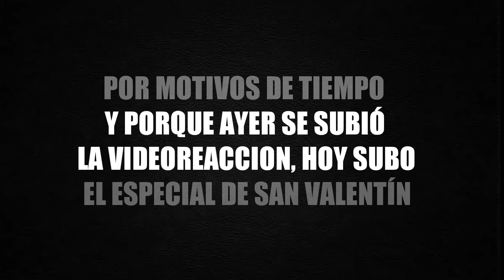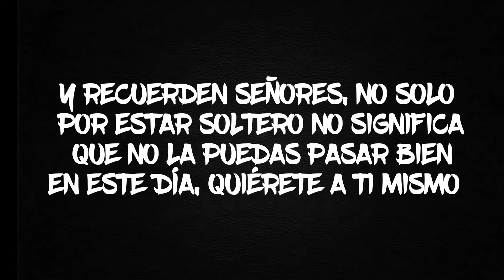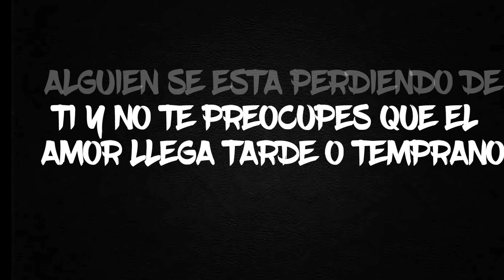Mi hermosa soltería l Especial de San Valentín